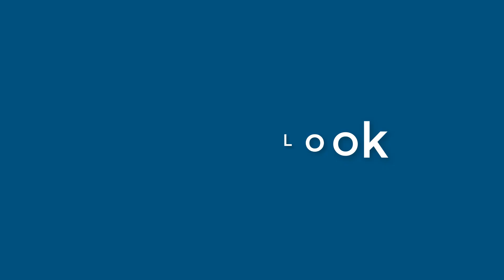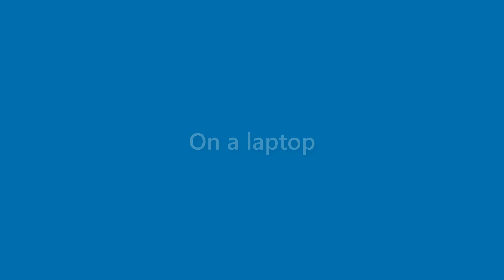Bobbie Frank - appearance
Name Look - Bobbie Frank - appearance. In this video we present "Bobbie Frank" name look and feel in various scenarios.
This video will cover:
How does "Bobbie Frank" look as a personal letterhead?
How does "Bobbie Frank" look on a business card?
How does "Bobbie Frank" look on a computer/laptop screen?
How does "Bobbie Frank" look with different background colors?
How does "Bobbie Frank" look with various fonts?